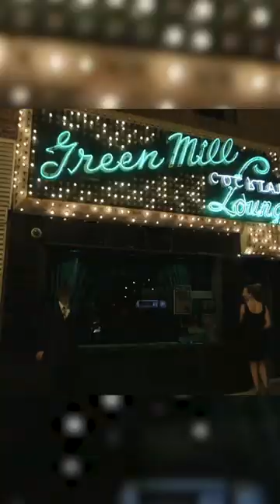Join us in Chicago for the Kao Salon Global Experience 2023 | Goldwell Education Plus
We had a wonderful time celebrating our kaosalonfamily in Amsterdam during the Kao Salon Global Experience! We hope to see you all September 24-25, 2023 in Chicago. Are you excited? Tag your travel buddy in the comments.